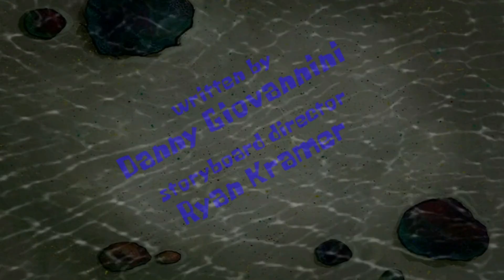SpongeBob SquarePants: SquidBird Title Card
Airdate: August 10, 2023